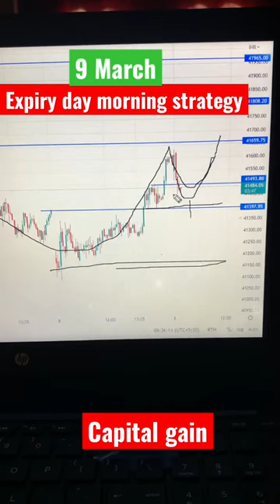Expiry Day Banknifty Morning Analysis!! livetrading #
Expiry Day Banknifty Morning Analysis!!

mera dil ye pukare aaja dance
nachu kiti nachu kiti kambar lachakali song dj
new bolero
open range breakout strategy
option trading profit
paper aeroplane video
support and resistance indicator tradingview
triple confirmation trade signal
tu maan meri iaan
what is hedging in trading
yogi ji today speech in vidhan sabha

baby calm down song
best indicator
cactus plant
candlestick pattern hindi ghanshyam
drumstick recipes
electric cycle price in india
gamla chor
gutka song
honey harvesting in forest
izlenebilecek filmler
ka challenge
kark rashi march 2023